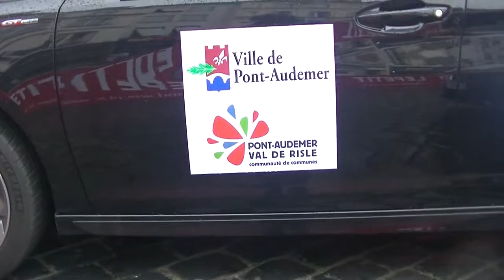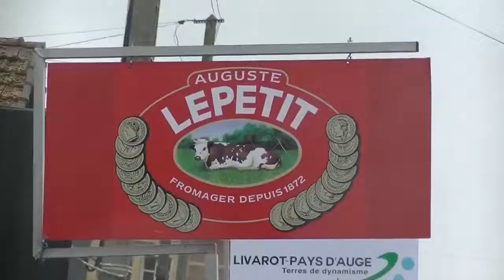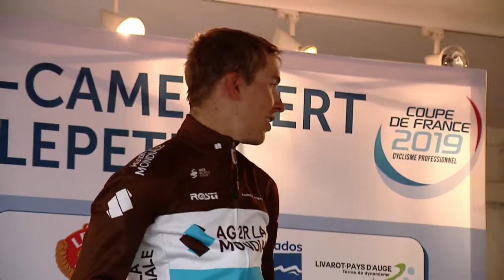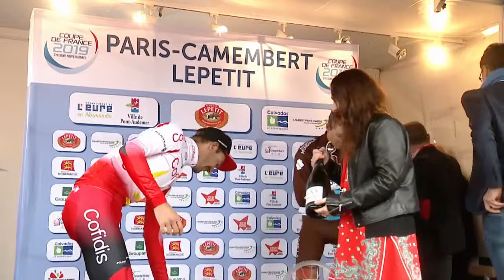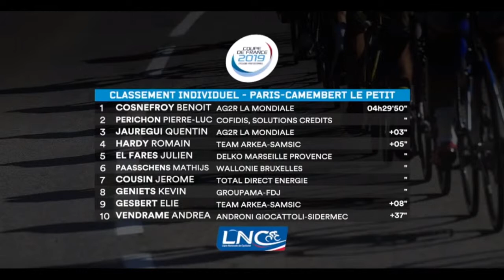Paris-Camembert 2019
Résumé de la 80ème édition avec nos images